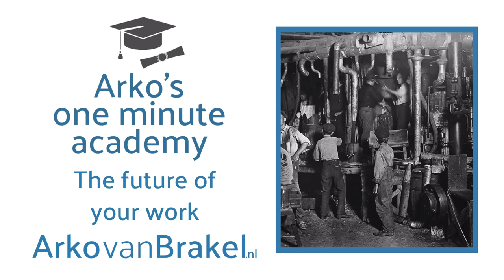The future of your work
A few international mega-trends, will have a massive impact on our working environment. The good news is that this specifically leaves room for specialized skills, creativity, craftmanship and unique talent. So it's time to find out if your skillset really is future proof.
Have fun watching this one minute inspiration video. Don't hesitate to give us feedback!
Credits: Production end editing Mervin van Brakel